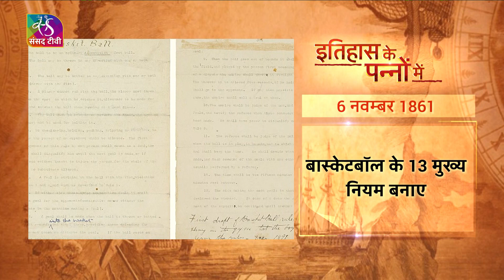Today in History | Creator of Basketball Game | इतिहास के पन्नों में | 06 November, 2022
"इतिहास के पन्नों में " में आप जानेंगे आज का इतिहास। आज के दिन की ऐतिहासिक और महत्वपूर्ण घटनाओं पर एक नज़र डालिए। आज बात बास्केटबॉल की रचना करने वाले, अफ्रीका में गाँधी जी के ग्रेट मार्च और युद्ध और सशस्त्र संघर्ष में पर्यावरण के शोषण की रोकथाम के लिए अंतर्राष्ट्रीय दिवस की।